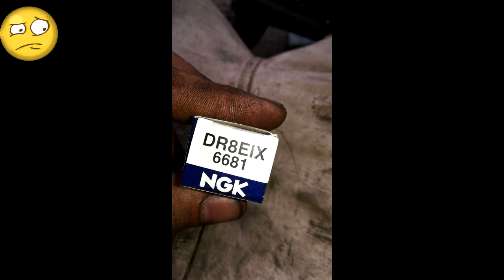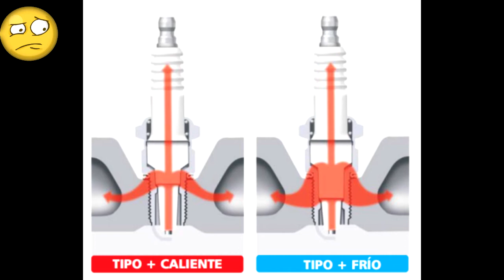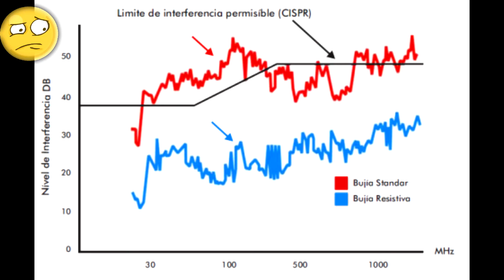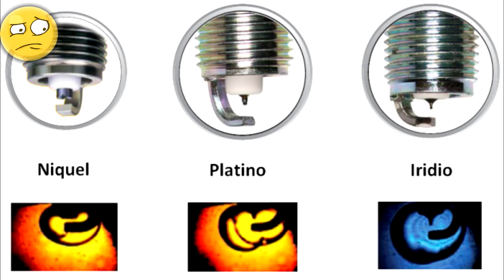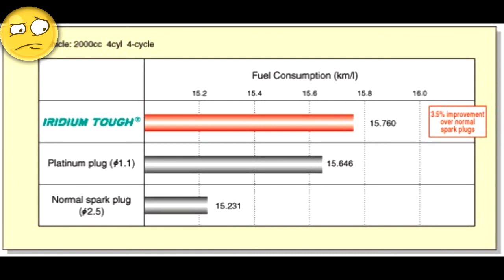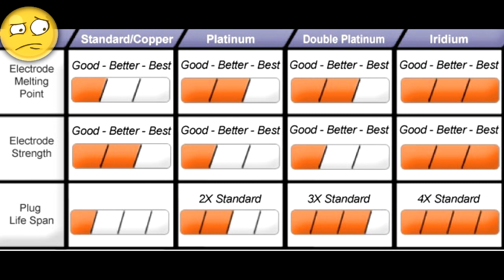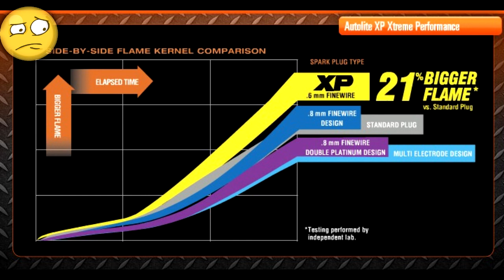iridio bujías de diferentes compuestos sus pro y sus contra